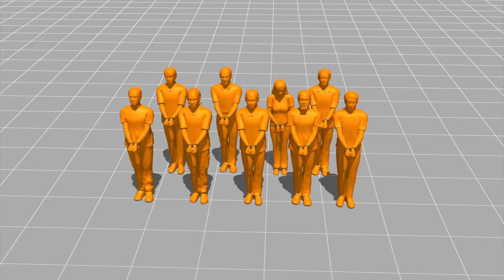Indonesia execution: ‘Bali Nine’ duo among eight drug convicts killed by firing squad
Originally published on 29 April, 2015

Indonesia executed eight convicted drug smugglers including Australian nationals and a Brazilian national by firing squad shortly after midnight on Tuesday, promoting angry reactions from Australia and Brazil.

The executed drug offenders included two Australian nationals, four Nigerian nationals, one Brazilian man and an Indonesian man. A Philippine national was granted a stay of execution, the New York Times reported.

The bodies of the two Australian nationals were transported to Jakarta from the execution island of Nusa Kambangan from where they will be repatriated to Australia, according to News.com.au.

“We respect Indonesia's sovereignty but we do deplore what's been done and this cannot be simply business as usual,” Reuters quoted Australian Prime Minister Tony Abbott as saying. Abbott announced that Australia would be recalling its ambassador to Indonesia.

Brazil recalled its ambassador in Jakarta after an earlier execution of a Brazilian in January, according to Reuters.

“Given the lack of a satisfactory reply to our appeals, this has to be evaluated to decide what attitude we will adopt towards Indonesia from now on,” Brazil’s deputy Foreign Minister Sergio Franca Danese told Reuters.